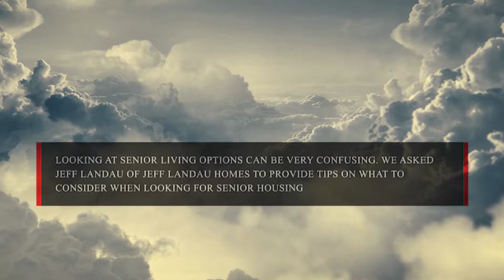What to consider when looking at senior living communities